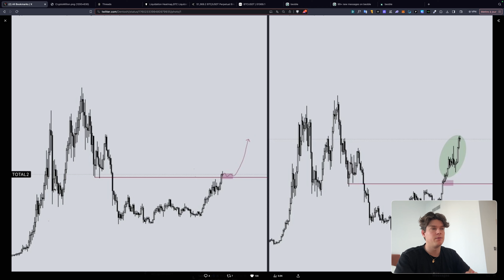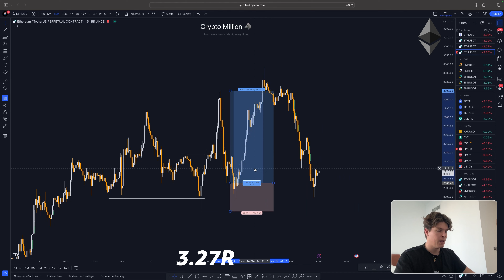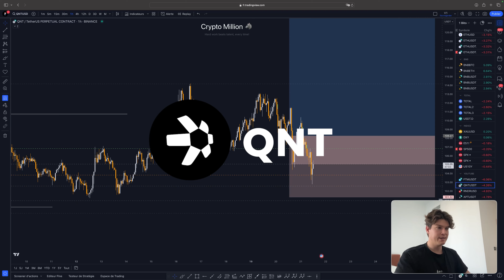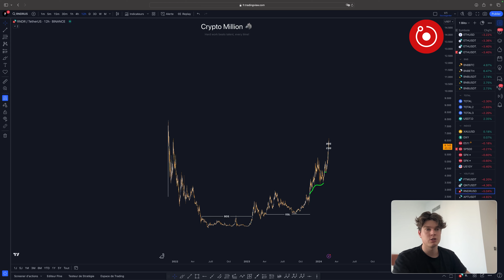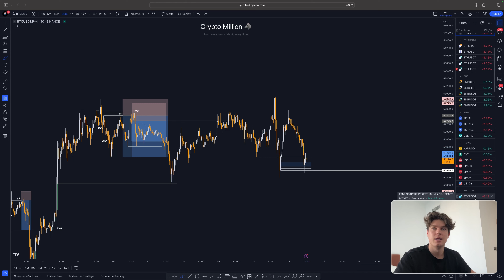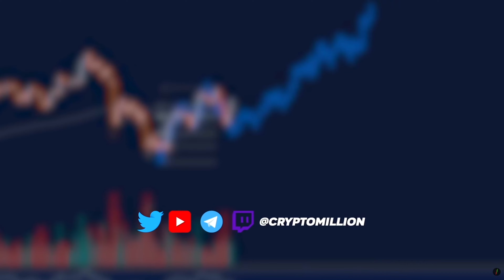MINI ALTSEASONS ? 🤩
*Séquence ⚙️*
0:00 Intro
0:32 Twitter
2:12 Bitcoin
3:30 Ethereum
4:38 FTM
5:04 QNT
5:27 RNDR
6:32 APT
7:11 ADA
8:00 Débrief